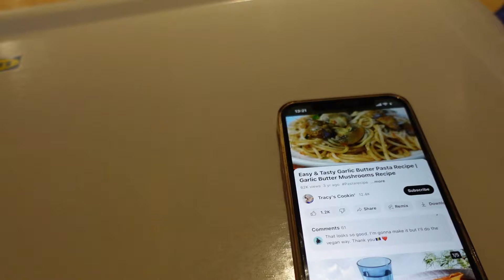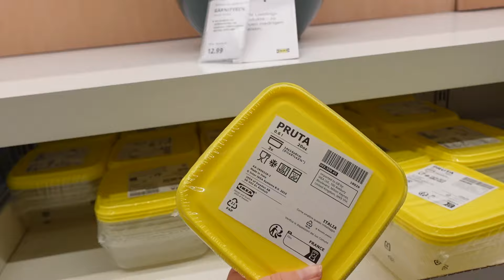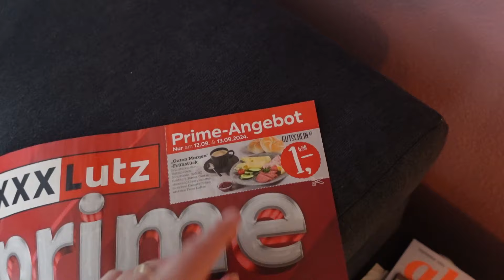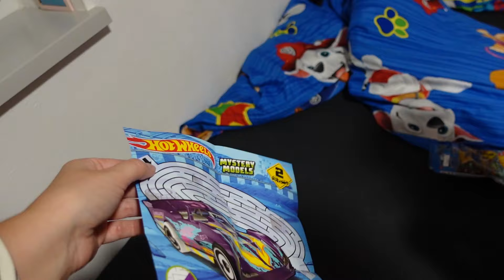PRVI DAN NA POSLU U NJEMAČKOJ I Mini job+kišni dan u Ikei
Tracks:
Letter Home by Ikson
16:41

Morning stroll by Josh Kirsh
01:07